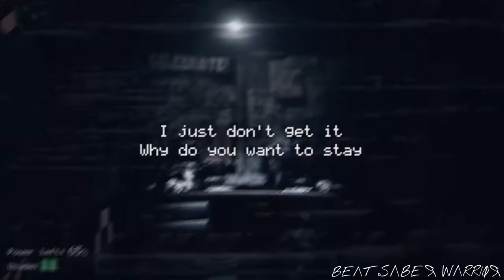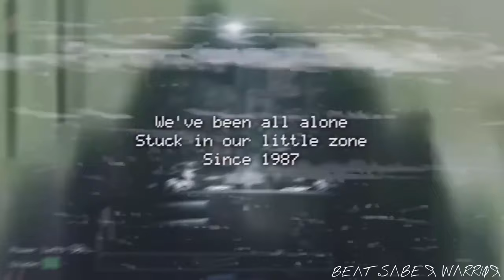Basic Night at Freddy's (Basics in Behavior | Five Nights at Freddy's) TLT MASHUP